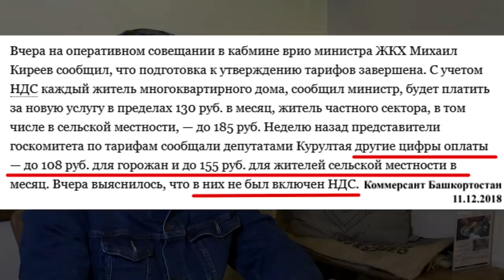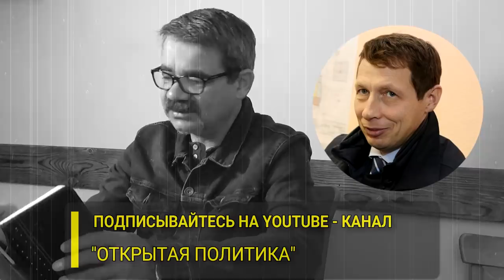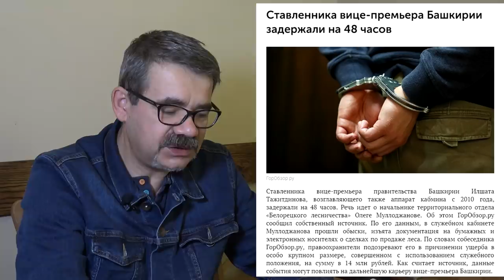"Открытая Политика". Выпуск - 68. "Тарифные игры Правительства".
Темы 68-выпуска:

02:15 - Оперативка: тарифные игры;
06:23 - Оперативка: зарплатно-налоговая "драма";
09:36 - Оперативка: странности;
11:53 - Отставки и назначения;
17:02 - Дела подъездные;
18:49 - К приватизации "Башкиравтодора";
21:08 - Сибайский смог;
22:48 - Ода к назначению Шафиковой;
25:04 - Долевое строительство;
27:33 - Прокол Хабирова;
20:08 - Аресты недели;
32:30 - Туманности дела Филиппова;
35:11 - Что случилось с "Пышкой" (анонс).